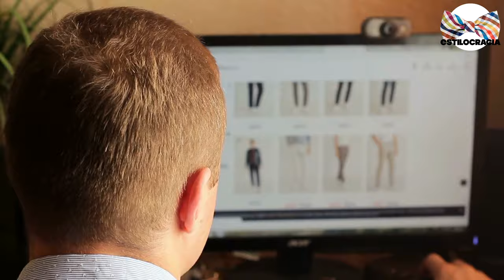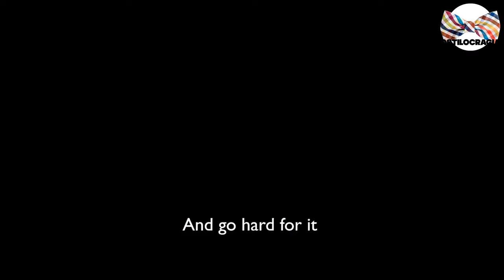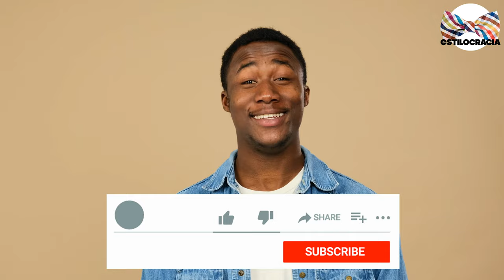😎 MEJORAR tu ESTILO HOMBRE: INMEDIATO 7 PASOS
00:00 Inicio
02:37 Compra ropa de tu talla
03:06 Menos es más
03:40 Guiarse por tendencias
04:07 Ten claro la ropa que vas a usar
05:00 Viste según tu cuerpo
05:54 Crea tu propio estilo
07:15 Crea tu propio estilo
07:43 Prenda sorprendente
08:20 Cierre

Visita nuestro sitio asociado de Amazon para productos de tu interés: